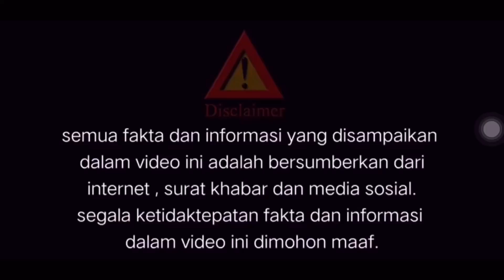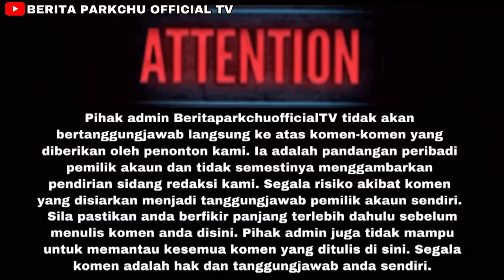SEKALI LAGI DIPANGGIL POLIS - KETERANGAN USTAZ EBIT LEW & ISTERI SUDAH DIRAKAM DAN INI YANG TERJADI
SUMBER : ARTIS MALAYSIA